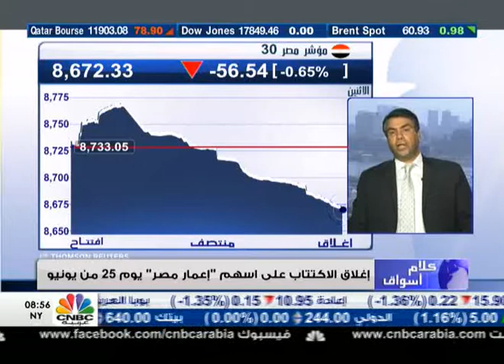الحكومة المصرية تعتزم تمويل مشاريعها عبر اسواق المال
انهى مؤشر مصر 30 جلسة اليوم الاثنين على تراجع بنسبة 0.65% خاسرا 56 نقطة وليصل الى مستويات الـ 8672 نقطة.

وتعتزم البورصة المصرية عرض خطتها الاستراتيجة لمساندة مشاريع التنمية الاقتصادية في القطاعين العام والخاص ضمن مؤتمر المستثمرين الثاني الذي ينطلق غدا الثلاثاء في القاهرة بمشاركة عدد من وزراء المجموعة الاقتصادية وممثلي مجتمع الأعمال بينهم مؤسسات مالية وبنوك استثمار محلية وأجنبية.

وفي هذا السياق اوضح نائب رئيس مجلس إدارة شركة هوريزون لتداول الأوراق المالية معتصم الشهيدي في حديث لبرنامج "كلام أسواق"  ان الحكومة المصرية ستقوم بعملية تمويل مشاريعها عن طريق البورصة وستقوم بالترويج عن الاستثمار في البورصة وليس الترويج لدراج الشركات الجديدة.